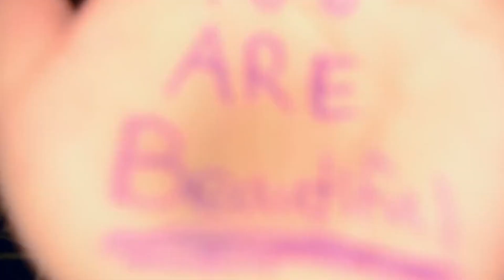Body positivity response